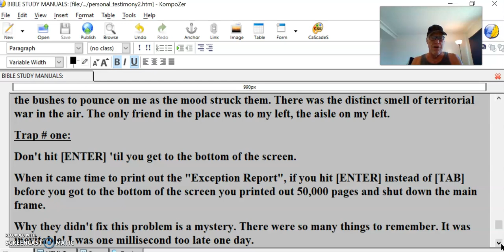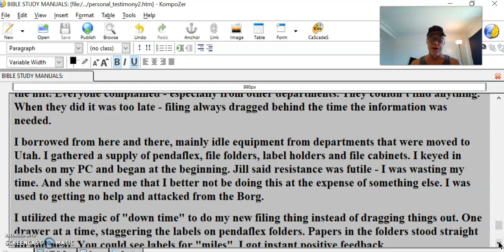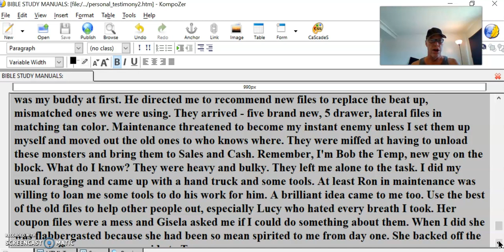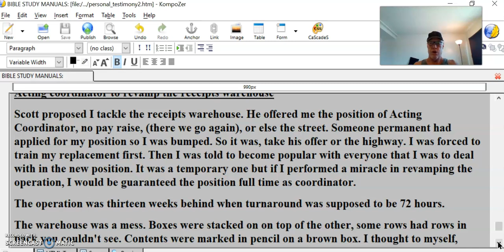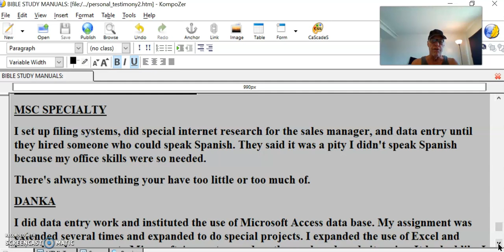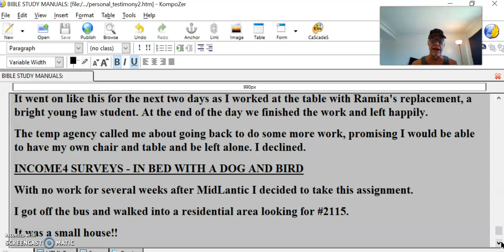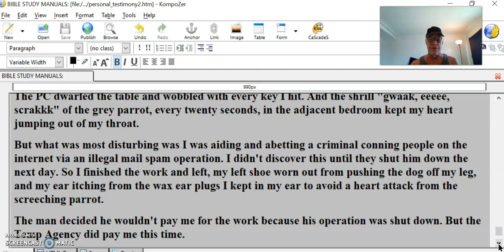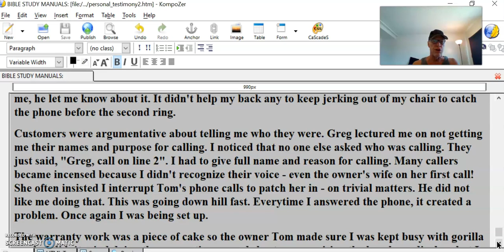Strange Way To Be Saved #14 Sometimes Little Opportunity To Share The Faith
CHAPTER NINETEEN - ECKERD
Clerkwork
Donna was a good trainer. Font sizes were microscopic, but I managed through repetition and Donna's patience. I was on my own in Corporate America's basement. It was me and fourteen women in Cash and Sales. Lucy sat to my right ready to pounce on any attempt to be sociable, she reminded me of a Rottweiler. We sat in a cramped carrel set-up. My right elbow blocked Lucy's desk drawer. Deodorant was a good thing. Cathy sat behind me critiquing my every move. And Anita and Jill were just over the hill on the other side of my partition wall waiting in the bushes to pounce on me as the mood struck them. There was the distinct smell of territorial war in the air. The only friend in the place was to my left, the aisle on my left.
Trap # one:
Don't hit [ENTER] 'til you get to the bottom of the screen.
When it came time to print out the "Exception Report", if you hit [ENTER] instead of [TAB] before you got to the bottom of the screen you printed out 50,000 pages and shut down the main frame.
Why they didn't fix this problem is a mystery. There were so many things to remember. It was inevitable! I was one millisecond too late one day.
Anita sent me to the Main Frame room on the second floor and they did damage control. 40 minutes downtime. I devised the habit of taking my right hand off the keyboard when that critical screen came up.
We don't need to change the files
That's what coordinator and chief adversary Jill said. But I had 48" of filing to do every week, starting on Wednesday!!! They laid off the two women that did the job when Gisela saw that I was doing my job so well. 15 yards for piling on!! Oh, he's the temp, no problem.